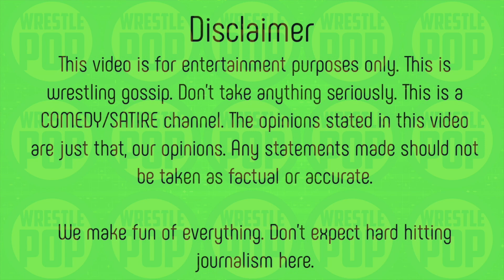Charly Caruso Has Major Heat With Vince McMahon ?!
WWE backstage interviewer Charly Caruso it's being reported has heat with Vince McMahon because she was late to WWE tapings more than once.  It's being reported by Fightful Select that because of this she was removed from television and that's why we've seen Kevin Patrick lately doing those duties.  Charly Caruso whose real name is  Charly Arnolt works also for ESPN as a correct for their First Take show and as a host for First Take/Her Take podcast which is also on ESPN.  Maybe she was late because of the two gigs outside of WWE.  Speculations is maybe Charly Caruso's contract is almost over and she plans on focusing on ESPN full time so she's checked out of WWE and that's why she's late.
Clicking this link allows us to earn a small commission on any purchase you make across Amazon for the next 24 hours and helps us continue to bring you more of the content you love.